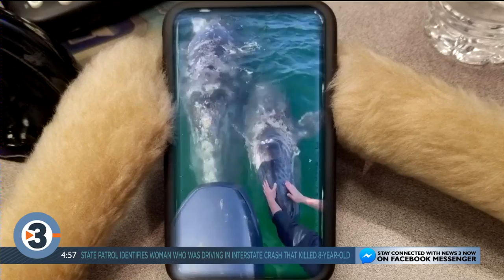Newshounds Now Update: A guard squirrel, some curious whales, a couple of new Chicago residents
During these hot days, it's hard to get enough exercise, especially for your pup. Lui and Oliver have just the solution in this week's edition of the Newshounds.